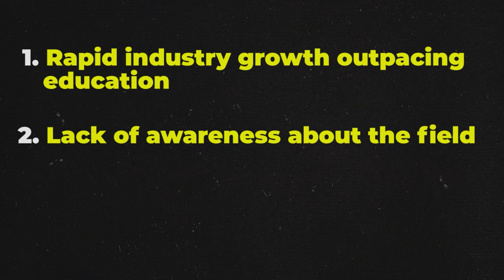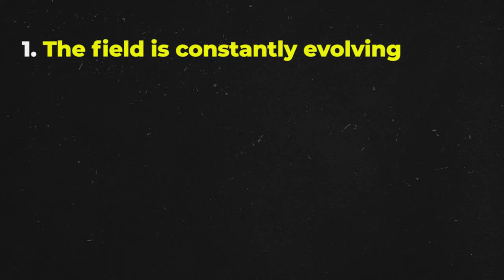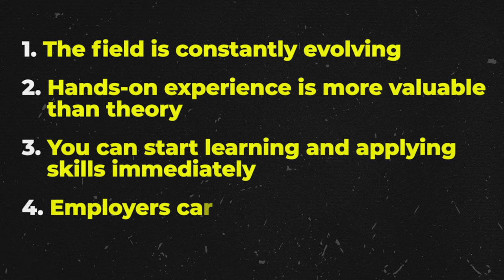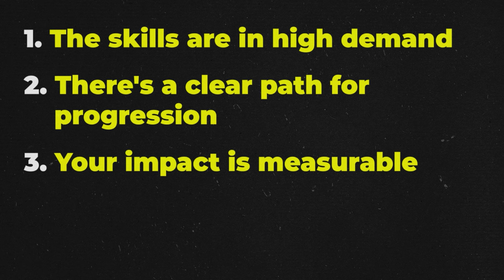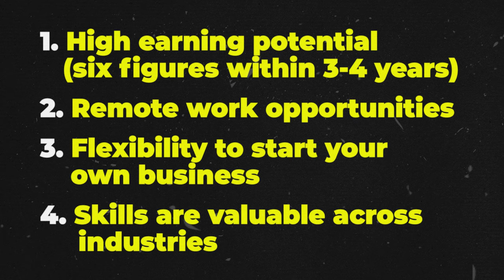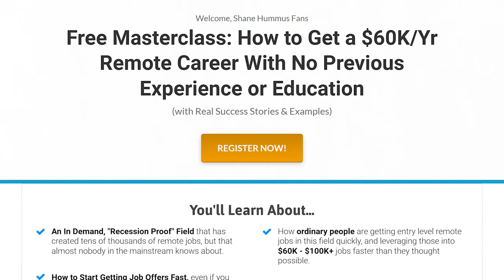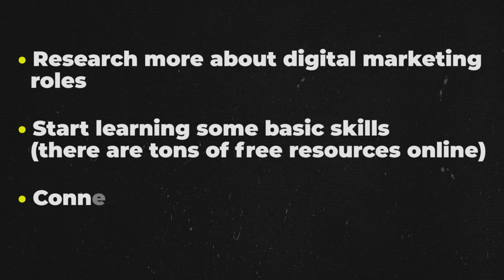How He Helped 1000 People Land Digital Marketing Jobs Without A Degree